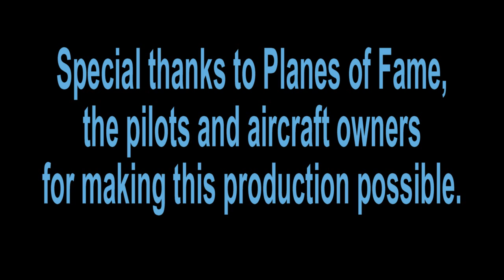The Dance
The motion of high performance warbirds in formation flight is a dance requiring skill and grace. Come along for the ride and experience it for yourself as Planes of Fame and some friends demonstrate, "The Dance".
This video contains footage from 10 different flights, with 15 individual aircraft of 10 separate types flown by 14 pilots.
Aircraft;
F-4U-1, P-38J, P-38L, P-38F, P-40N, P-47G, P-51D, B-25J, YAK-3, FM-2, T-28D and FW-190.

Pilots;
Steve Hinton, Steve Hinton Jr, John Hinton, John Maloney, Chris Fahey, Tom Nightingale, Matt Nightingale, Bob Nightingale, Kevin Eldridge, Mike DeMarino, Tom Camp, Stew Dawson, Brent Conner and Jason Gordon.

Cameras:
Tom Dozier

Planes of Fame
Where Warbirds Fly